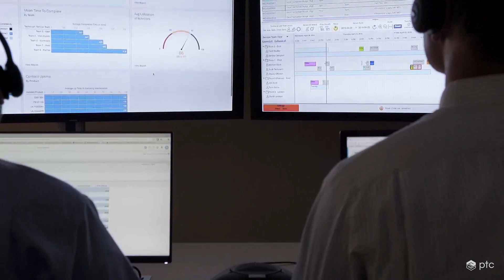Productivity, Revenue and NPS: Why Service Businesses LOVE Technology Transformation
Vision for Service with Wendy Tai

Our customers have seen incredible results within their service businesses. The metrics they've improved help them keep the world running. Listen to Wendy Tai, Director of Product Marketing as she goes through the average improvements that service leaders achieve when they leverage ServiceMax.